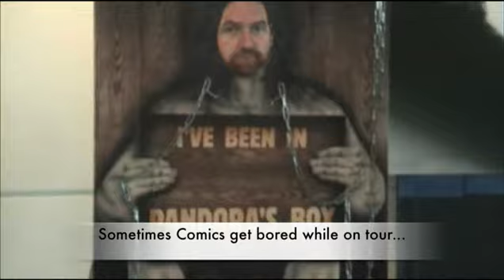Dave Callan Exhibitionist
Here's a little video that we made while on tour in Australia a few years ago. This is my buddy Dave pulling the wool over museum security's eyes and becoming one with a display.